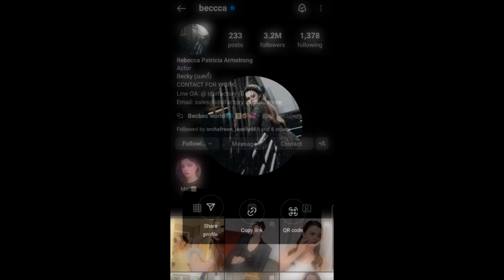ทฤษฎีสีชมพู Becky's Instagram Story DAILY Recap Monday April 29, 2024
Hey, guys in this video I will be recapping Becky's Instagram story Monday April 29, 2024 :)